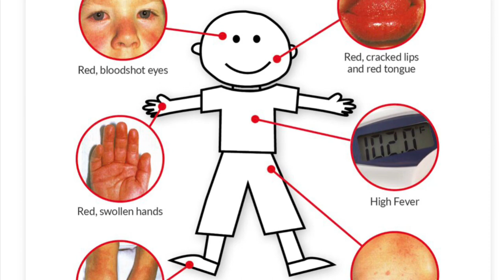Kawasaki Disease | Kawasaki Disease Awareness Day | Kawasaki Kid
Hello everyone! In this video I will share photos and videos of when our 3 year old son Noah suffered from the extremely rare disease, Kawasaki Disease. It was an extremely difficult time in our lives but with the support of our friends, family and all the amazing doctors at the children's hospital our baby made a full recovery.